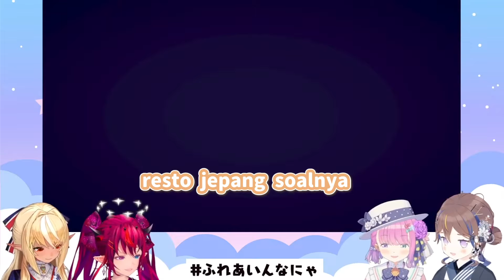Anyangkut, lose streak, resto vegan dan steak well done【ふれあいんなにゃ / Hololive Clip】📎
▼ Klik link di bawah ini untuk video aslinya di channel @Vtubernya
【 PlateUp! 】ふれあいんなにゃ でレストラン経営するのら！！！【姫森ルーナ/ホロライブ】

Inframe
Anya Melfissa
Himemori Luna
IRyS
Shiranui Flare